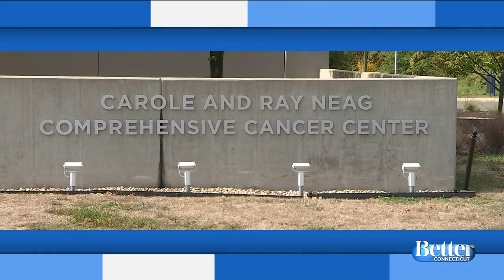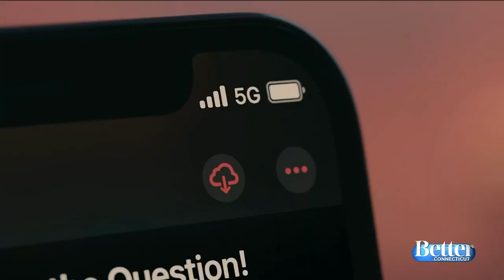Scot and Kara have your Wednesday headlines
Scot and Kara have the Better Connecticut headlines for Wednesday, Oct. 14.